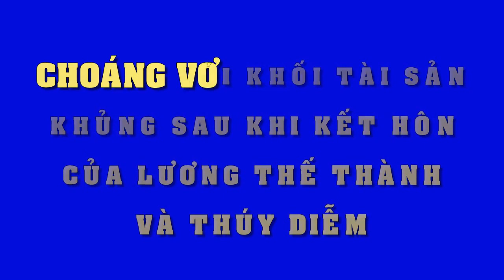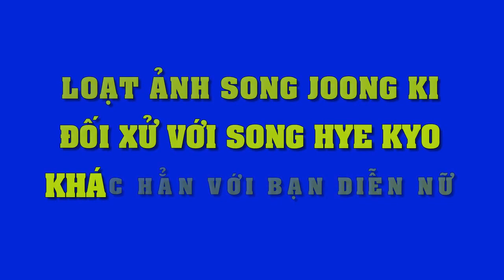Choáng với khối tài sản "khủng" của Lương Thế Thành - Thúy Diễm sau 2 năm đám cưới...